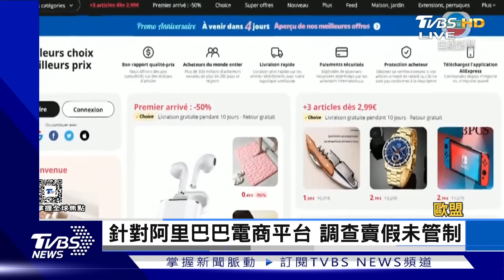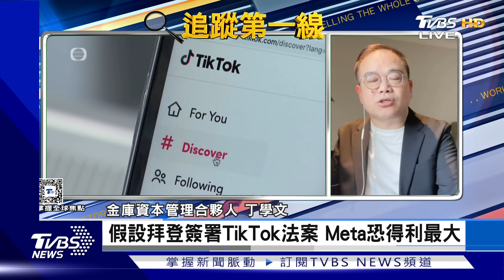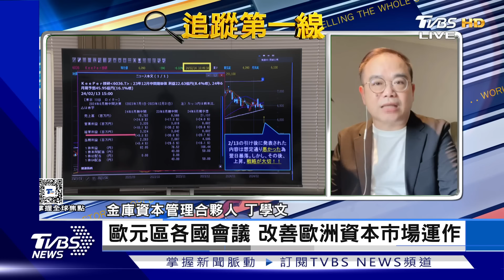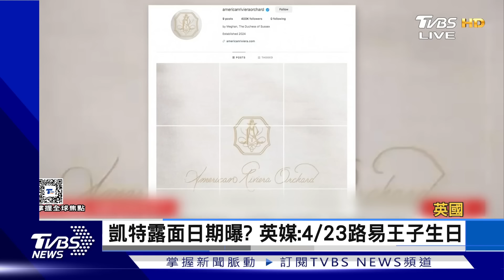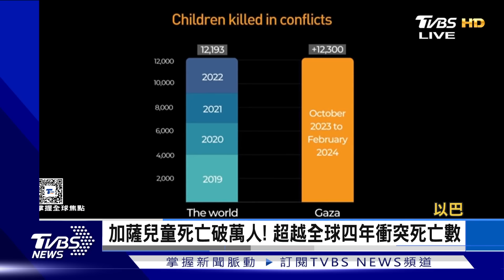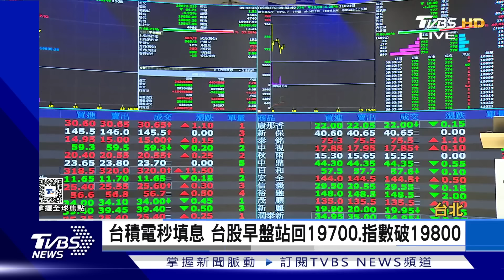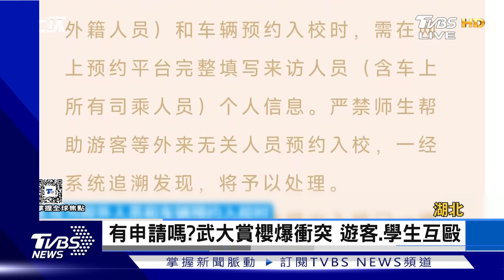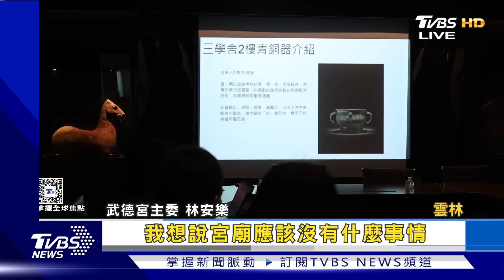【1200完整版】得票率87.97% 普欽連任.使館遭襲 憂川普返白宮 助拜登募逾5千萬美元｜李作珩｜FOCUS世界新聞20240318